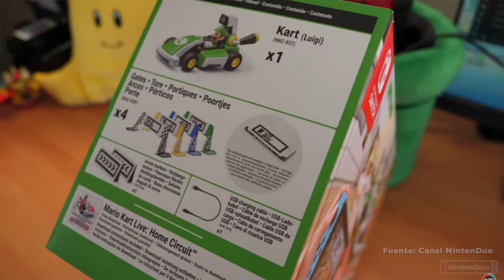MARIO KART LIVE | un carrera en toda tu sala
Este video se trata de mario kart live home  el nuevo juego de nintendo Switch en español.

📷 EQUIPO:
⇢ Cámara : Canon t7i.
⇢ Programa para editar: Final Cut Pro.
⇢ Computador: MacbookPro 2017.